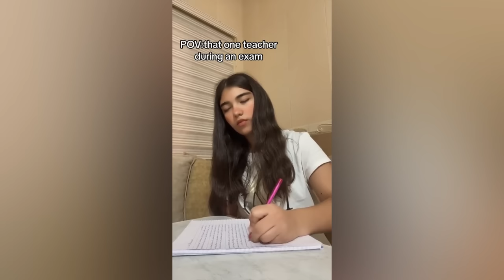PUT A FINGER DOWN 🔶 Text To Speech 🔶 Full POV @BriannaGuidry | Funny Tiktok Compilation Part #159